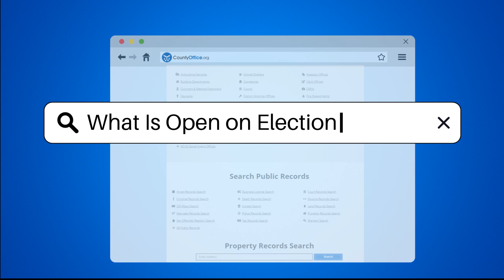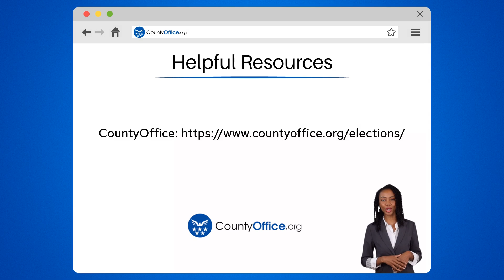What Is Open on Election Day? - CountyOffice.org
What Is Open on Election Day? In this enlightening video, we delve into the details of what is open on Election Day, a pivotal moment in the democratic process. Discover the intricacies of which services are affected and which ones remain operational during this crucial day. From federal and state offices to public transportation, post offices, emergency services, and more, we unravel the nuances of what you can expect on Election Day. Stay informed and prepared by understanding the status of various services and facilities on this significant day. For comprehensive information, always refer to your local government websites for the most accurate updates.